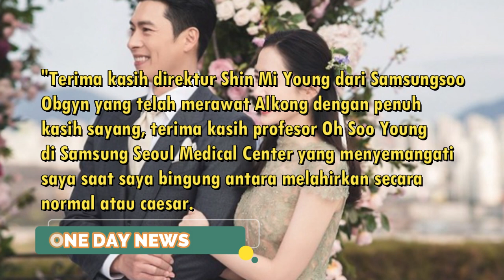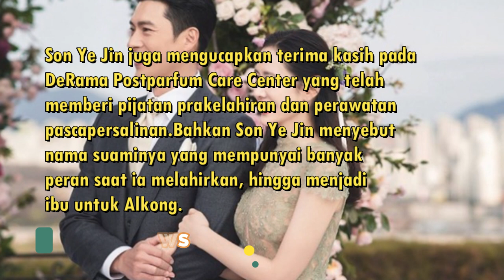Hyun Bin Dan Son Ye Jin Pamer Foto Anak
crash landing on you hyun bin and son ye jin